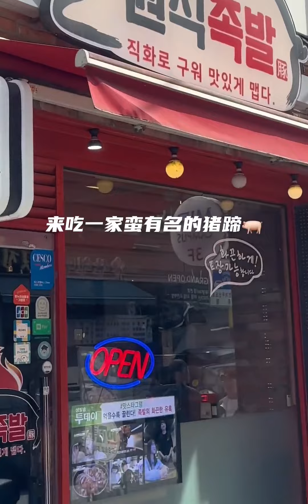VLOG｜日本生活｜旅行日记2 希望崽们快高长大一切顺利【Red Booooook同名喔^_^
Beautiful Girl,记录出行的快乐,VLOG,在日本的生活,日本生活,旅行日记,韩国旅游,生活碎片,旅行VLOG,minivlog,我的日常vlog,一起fun放假